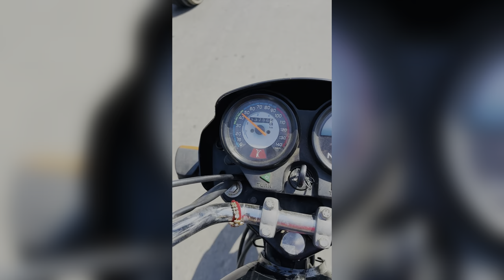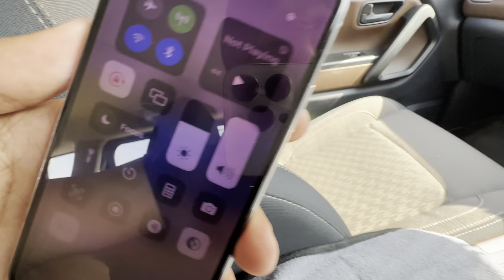Ford 💙 New tyres 🔥 / Khatarnak Look 🥵🐍 / ​⁠@nooruppal98